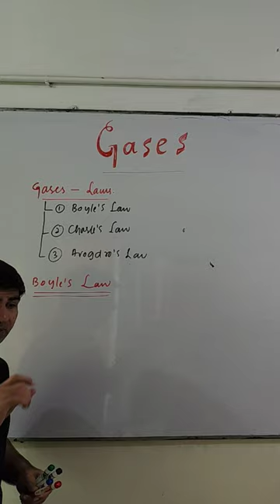Boyle's Law by Robert Boyle